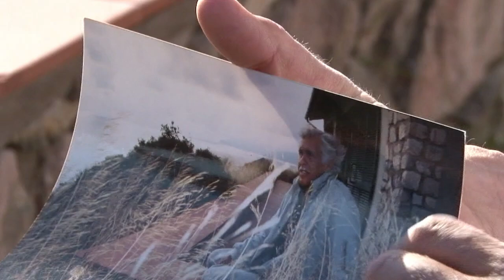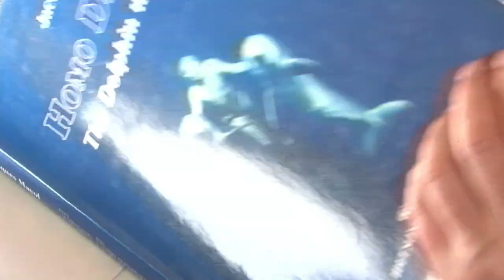Free-diver's son turns Italian villa into eco-haven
The son of Jacques Mayol, the French diver who inspired the cult film "The Big Blue", has turned his father's Mediterranean island house into a celebration of his ecological vision and passion for nature. Duration: 01:44